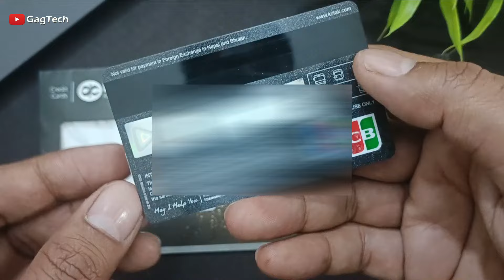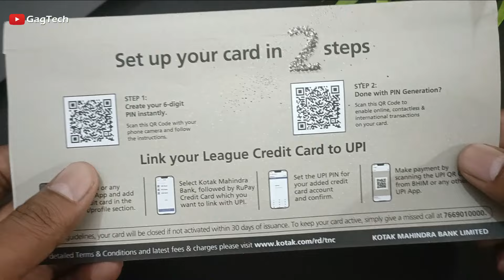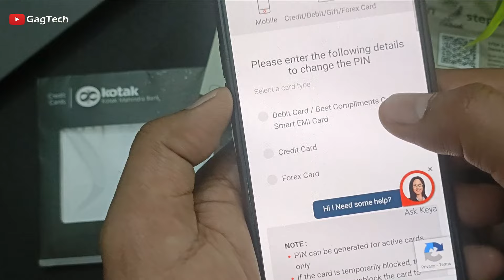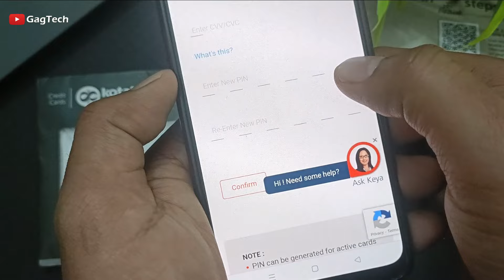Kotak Bank LEAGUE CREDIT CARD PIN Generate First Time | Kotak Bank Credit Card PIN Create Kaise Kare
Kotak League Credit Card PIN Generations Process First Time | Kotak Bank League Credit Card Features & Benefits | Kotak Mahindra Bank Credit Card PIN Create Kaise Kare | Kotak Bank Credit Card PIN Kaise Banaye | Kotak Credit Card PIN Generate & Registration in Mobile Banking App.

This video is about 👉 How to generate kotak bank credit card pin first time if you don't know so learn from this video. In the video I have explained in details about it.